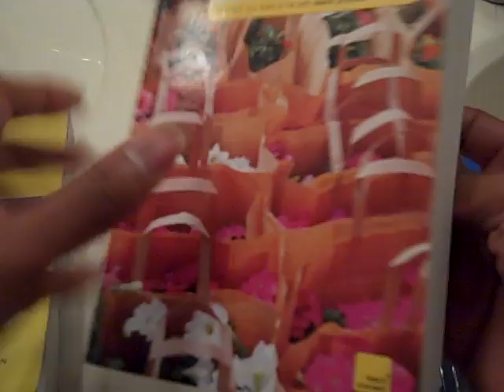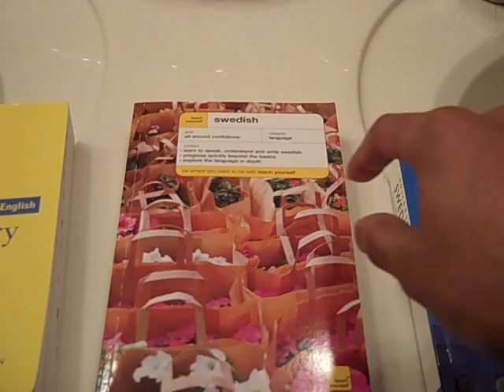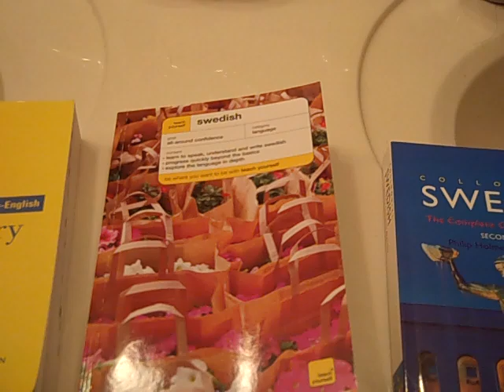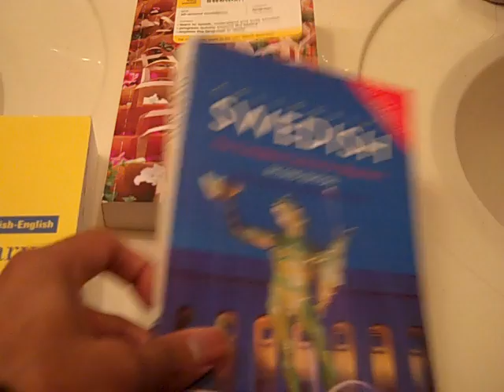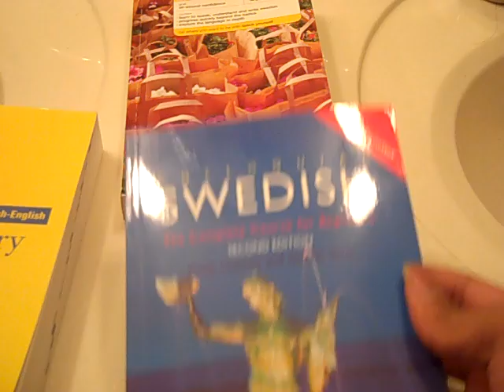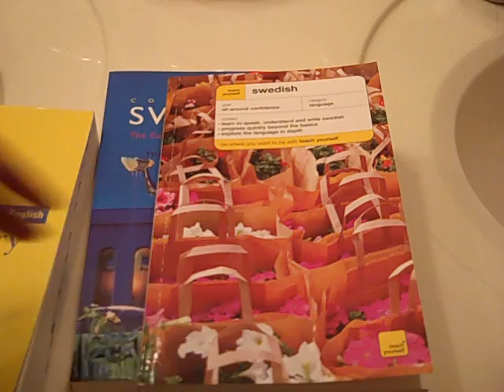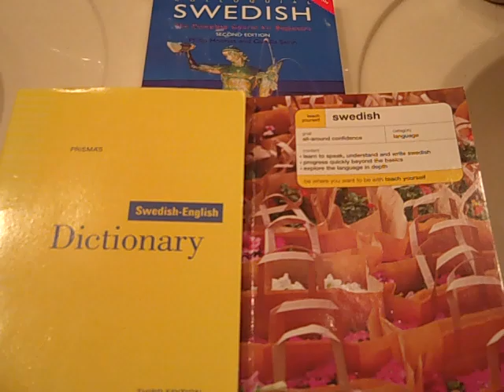After completing the first book